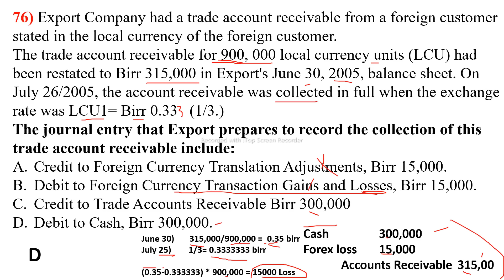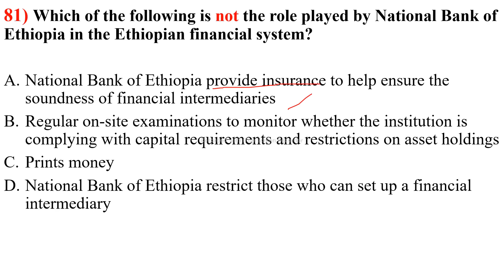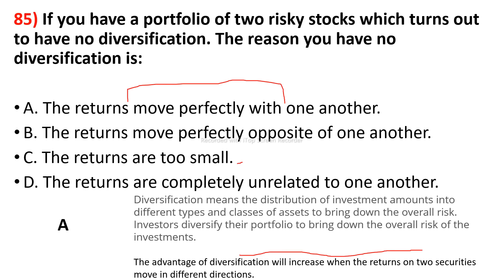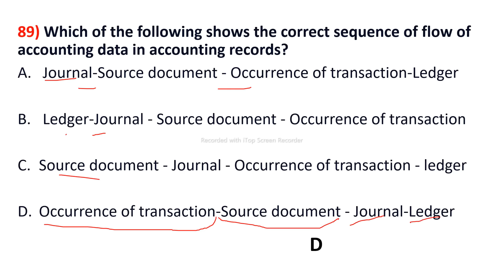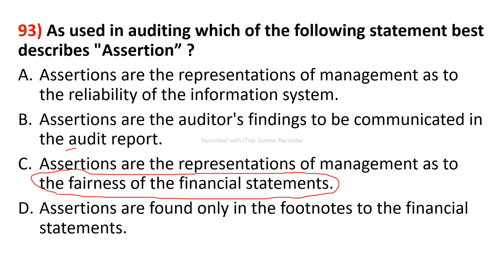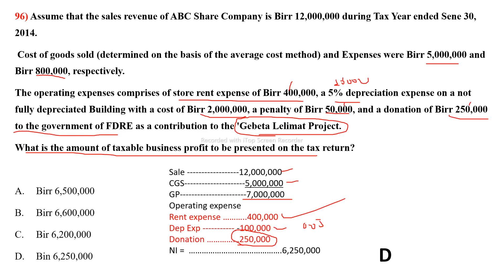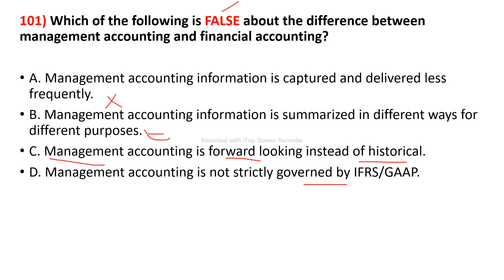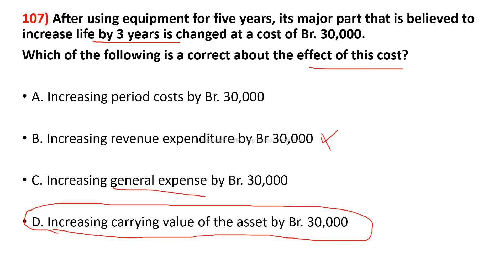#2015 FINAL EXIT EXAM | Accounting and finance | PART 3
Ermi E-learning

1. Financial Health
2. Balance Sheet Analysis
3. Assets and Liabilities
4. Cash Flow
5. Accounting
6. Profitability
7. Business Management
8. Risk Management
9. Financial Reporting
10. Financial Planning

👉👉   Intermediate Accounting
👉👉   Cost and management accounting
👉👉    Financial Accounting
👉👉    IFRS Standards
👉👉    IAS
👉👉   Financial Management
👉👉    Accounting for merchandise  Business
👉👉    Accounting Cycle
👉👉    journal entry
👉👉    property plant and equipment
👉👉    Depreciation expense
👉👉    risk management
👉👉     Cost volume analysis
👉👉     Master budget
👉👉    Bank Reconciliation
👉👉    Inventory
👉👉    Current liability
👉👉    Cost Accounting
👉👉    Insurance
👉👉    Payroll
👉👉    Partnership
👉👉    PPE
👉👉    Liquidation
👉👉    Auditing
👉👉    job order costing system
👉👉    Corporation
👉👉   Peachtree accounting
👉👉    Insurance
👉👉     life insurance
👉👉    health insurance
👉👉     non life insurance or property insurance
👉👉    reinsurance
👉👉     IPSAS
👉👉    Financial analysis